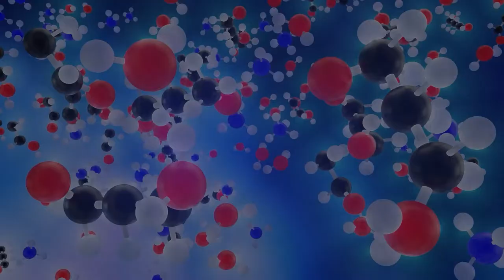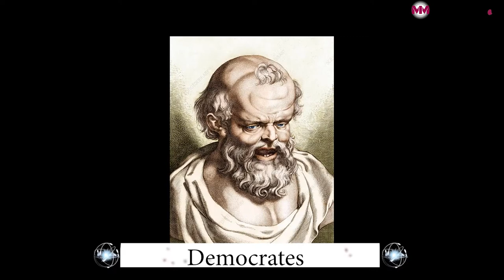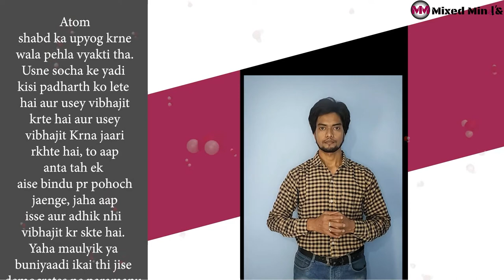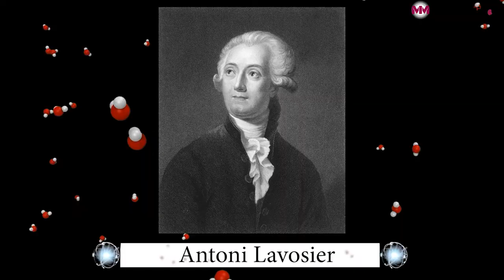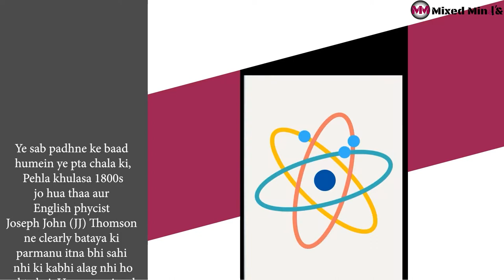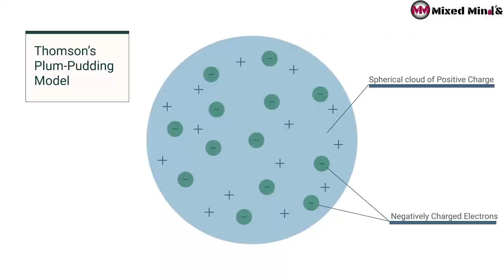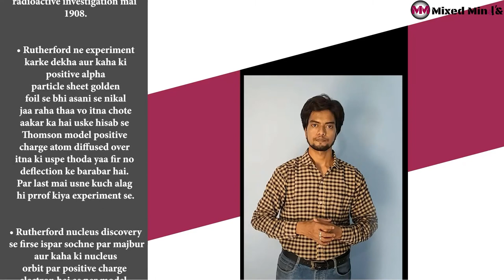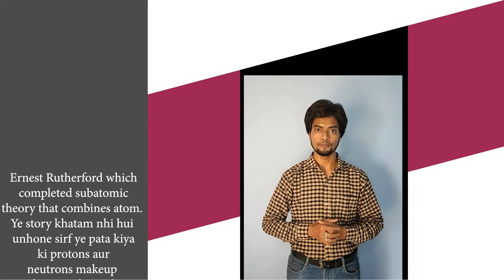EP 02 Discovery of atoms/web series/Hindi/explained /3D /Dalton atom theory/Animation/ NEET/IIT-JEE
Class 12 Chapter 12 ii Atoms 01: Alpha Particle Scattering & Rutherford Model Of Atom JEE/NEET/What Is an Atom and How Do We Know?/Ever wonder how we actually know that atoms exist? Here we'll learn what atoms are and exactly how scientists went about figuring all this out. / Best Learning Videos/CBSE Class 10 : Atoms and Molecules L-4 | Writing Chemical Formulae & Mass Percent |

An atom is the smallest unit of ordinary matter that forms a chemical element. Every solid, liquid, gas, and plasma is composed of neutral or ionized atoms. Atoms are extremely small, typically around 100 picometers across. They are so small that accurately predicting their behavior using classical physics—as if they were tennis balls, for example—is not possible due to quantum effects.

Every atom is composed of a nucleus and one or more electrons bound to the nucleus. The nucleus is made of one or more protons and a number of neutrons. Only the most common variety of hydrogen has no neutrons. More than 99.94% of an atom's mass is in the nucleus. The protons have a positive electric charge, the electrons have a negative electric charge, and the neutrons have no electric charge. If the number of protons and electrons are equal, then the atom is electrically neutral. If an atom has more or fewer electrons than protons, then it has an overall negative or positive charge, respectively – such atoms are called ions.

The electrons of an atom are attracted to the protons in an atomic nucleus by the electromagnetic force. The protons and neutrons in the nucleus are attracted to each other by the nuclear force. This force is usually stronger than the electromagnetic force that repels the positively charged protons from one another. Under certain circumstances, the repelling electromagnetic force becomes stronger than the nuclear force. In this case, the nucleus splits and leaves behind different elements. This is a form of nuclear decay.

The number of protons in the nucleus is the atomic number and it defines to which chemical element the atom belongs. For example, any atom that contains 29 protons is copper. The number of neutrons defines the isotope of the element. Atoms can attach to one or more other atoms by chemical bonds to form chemical compounds such as molecules or crystals. The ability of atoms to associate and dissociate is responsible for most of the physical changes observed in nature. Chemistry is the discipline that studies these changes.